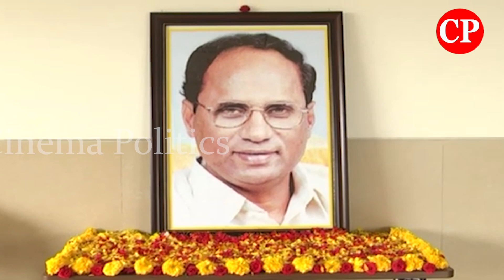కోడెల శివప్రసాదరావుకు నివాళులు అర్పించిన అచ్చం | Acham Naidu Emotional Kodela SivaPrasad Anniversary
కోడెల శివప్రసాదరావుకు నివాళులు అర్పించిన అచ్చం | Acham Naidu Emotional On Kodela Siva Prasad Anniversary

ap news
ys jagan
ys jagan mohan reddy
ysrcp
janasena
pawan kalyan
janasena live
ysrcp live
tdp live
mataku mata
congress party
narendra modi
cricket live
public talks
cinema rajikiyalu
Telangana news
telangana news live
kcr live
kcr speech
kcr news
ktr speech
ktr live
trs party
trs live
Roja Speech
Kodali Nani
Ambati Rambabu